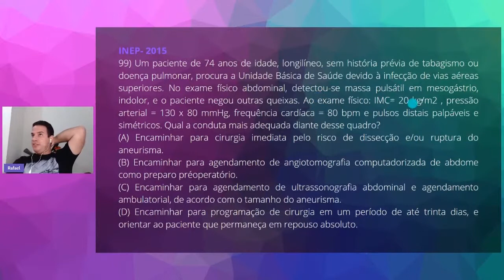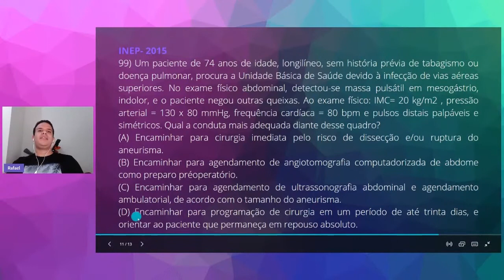QUESTÃO 99 - REVALIDA INEP 2015